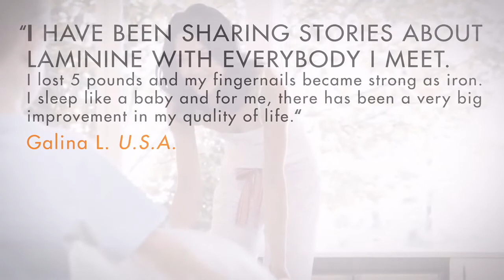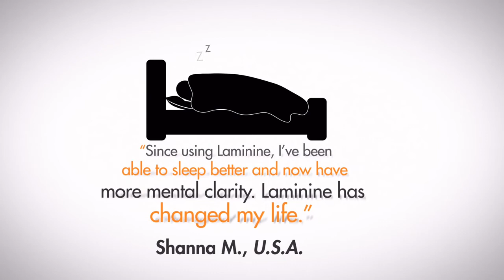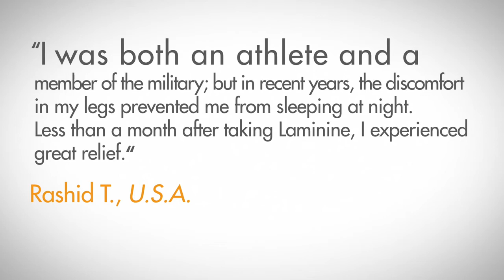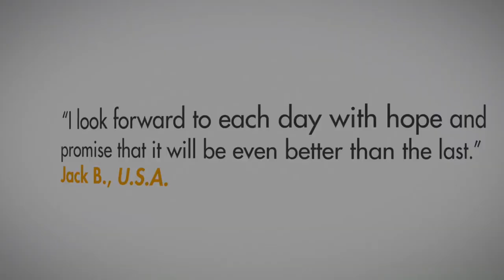LifePharm Global Network Laminine Endorsement Video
LifePharm Global Network Laminine, hier erhalten Sie alle Infos über Laminine und den grandiosen Verdienstmöglichkeiten